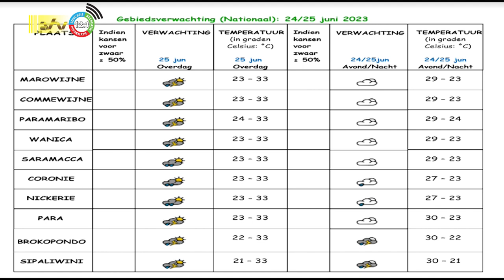24 06 2023 Weersverwachting 24 / 25 jun